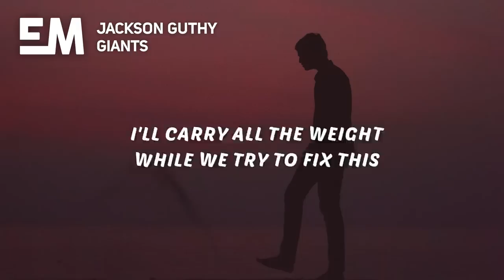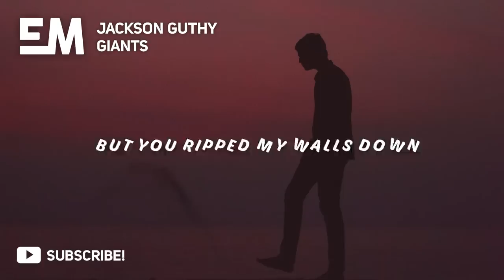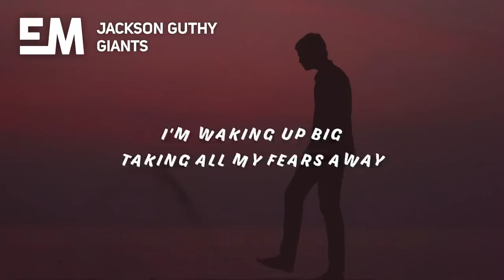Jackson Guthy - Giants (Lyrics)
🎤 Lyrics:

I'm waking up late
Drinking all my fears away
I could wait with you
If we come down
I'll carry all the weight
While we try to fix this
Will build something new
But you ripped my walls down
Faster than I knew how
To build them up again
'Cause we're all giants
Trying to answer questions
Why do we feel so small
When we're not at all
But even giants
Need someone to land on
When they fall
'Cause when they fall
I can't believe
The shadows that we cast
Could've made us feel
Like we're smaller than
Our dreams
Hopefully
One of these days
Will forget about the things
That other people think
And even giants
When they fall
We're trying to stand tall
Stay with me
I'm waking up big
Taking all my fears away
Hide away
With you, whoa-oh
And we're giants
And we're giants
We're giants when we fall, whoa-oh
And we're giants
And we're giants